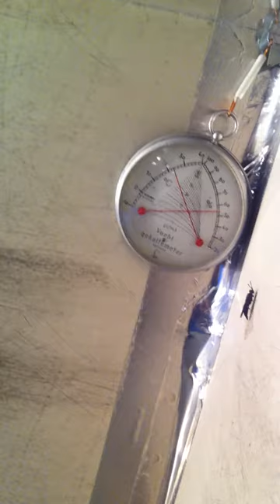Black soldierfly 13 clusters of eggs inhome breeding so it is possible but not easy